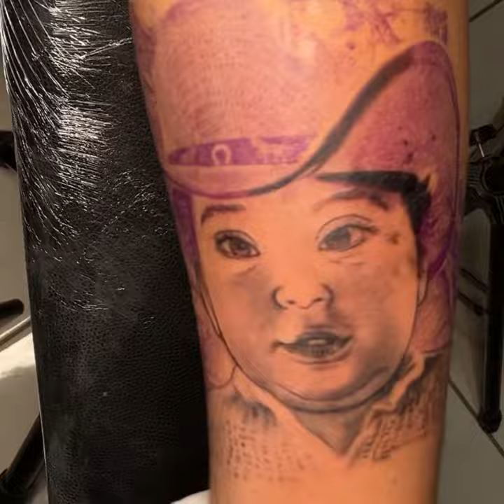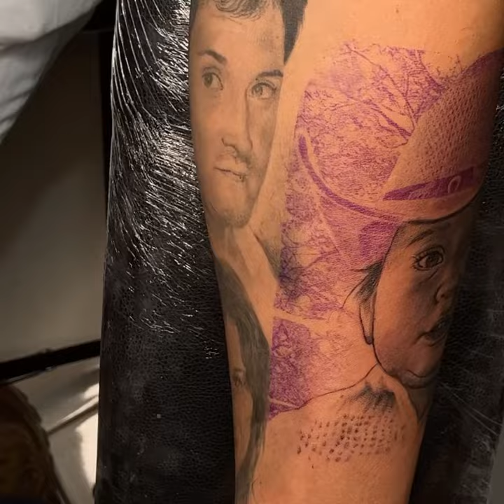Tattoo time lapse , TATUANDO retrato ,proceso rápido de un tatuaje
Hola a todos les dejo este video rápido de la realización de este trabajo, espero les gustes, saludos